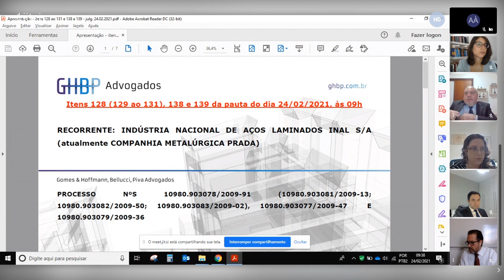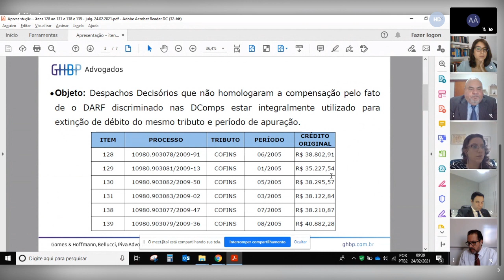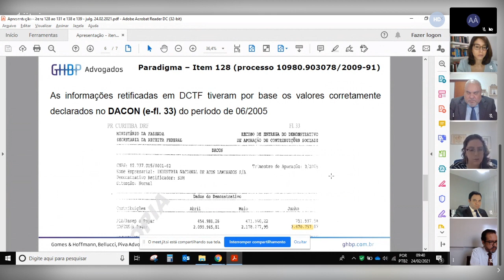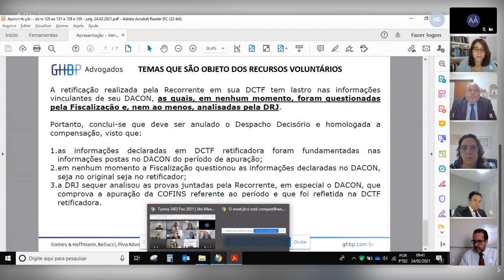3402 2021 02 24 09Hparte1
186, 187, 188, 189, 190, 128 a 131, 138, 139, 132 a 137, 140, 141, 142